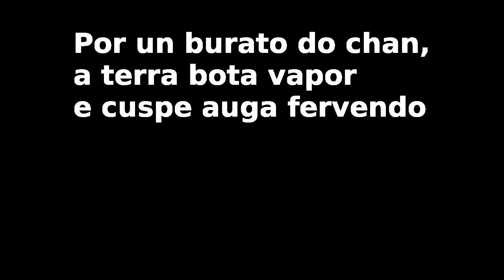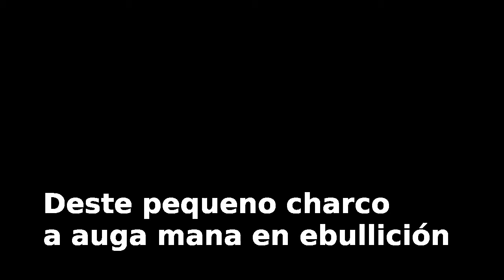Xeotermalismo en Islandia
En Stórihver, cerca de Landmannalaugar (Islandia) está este sinistro burato que bota vapor das entrañas da terra e cuspe auga fervendo. Tamén unha poza de auga quente onde medimos 85 graos de temperatura.